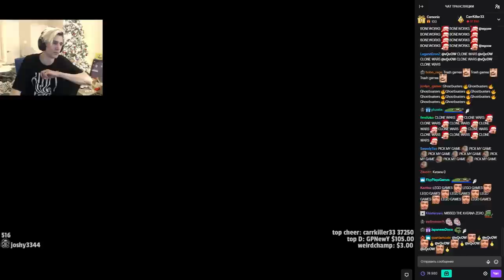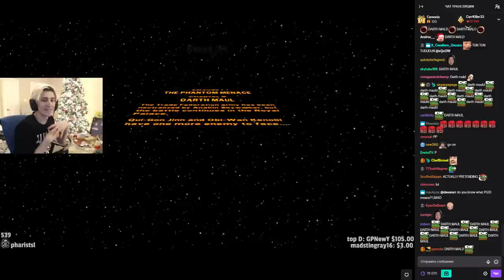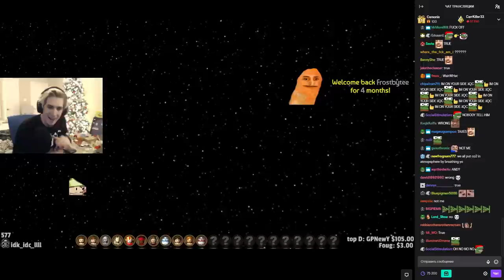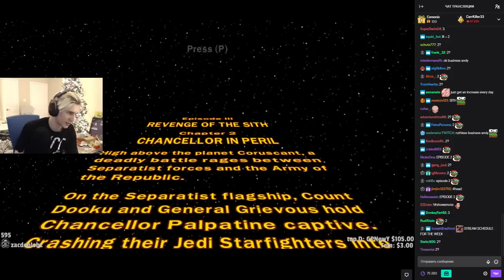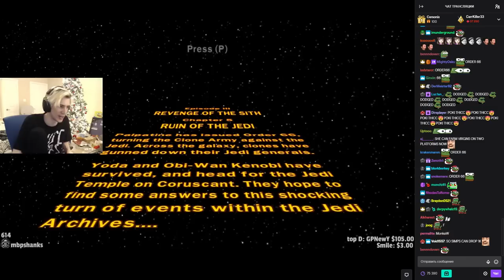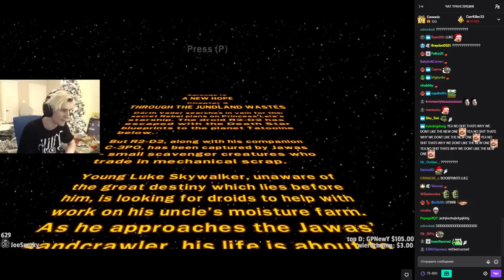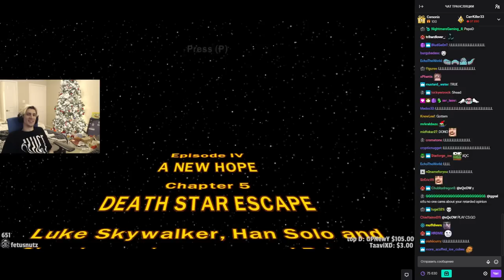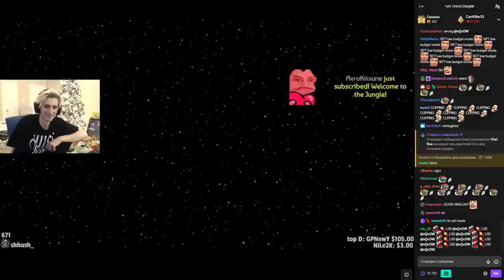xQc plays Lego Star Wars: The Complete Saga | Part 1 (with chat)